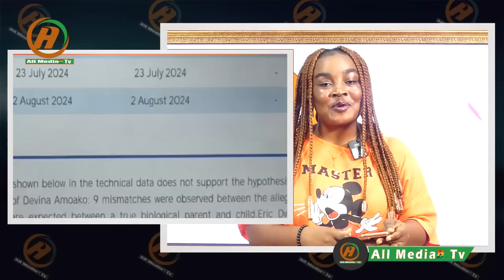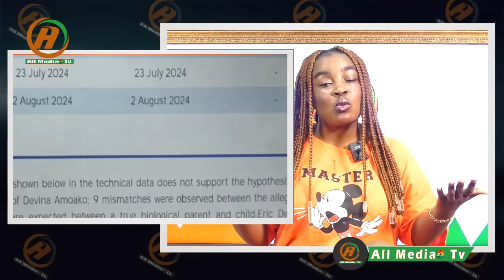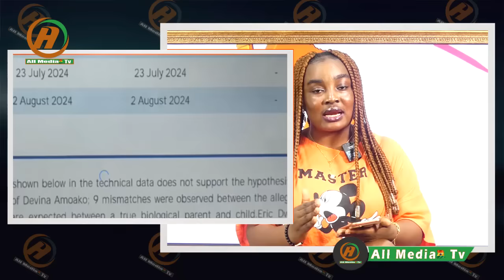Jubilation in Kumasi after DNA prove that teacher did not impregnate the school girl on Oyerepa fm.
Auntie Naa does its again -Jubilation in Kumasi after DNA prove that teacher did not impregnate the school girl on Oyerepa Afutuo 8-8-24.